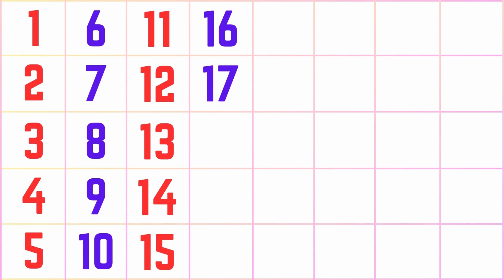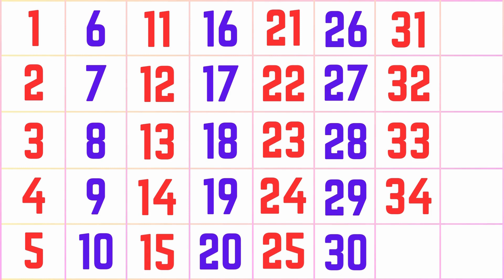Learn Numbers 1 to 40 | Learn Counting Numbers | Count to 40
Learn counting 1 to 40, 1 se 40 tak ginti, 1 to 40, counting, ginti

Count to 40 | Learn Numbers 1 to 40 | Learn Counting Numbers | ESL for Kids | Fun Kids English

Simple Learning to Count to 40 Counting 1 to 40 Numbers for Kids Toddlers Preschool Kindergarten

Spelling of 1 to 40 | 1 to 40 number names | 1 to 40 in words | English counting |

Your Quarries: 👇👇👇

1-40
1 to 40
1 to 40 counting
1 to 40 spelling
1 to 40 song
1 to 40 numbers in hindi
1 to 40 counting in english
1 to 40 counting in hindi
1 to 40 counting in french
1 to 40 counting writing
counting 1 to 40
count 1 to 40 jack hartmann
counting numbers 1 to 40
counting in sanskrit 1 to 40
counting 1 to 40 in hindi
counting 1 to 40 tak
roman counting 1 to 40
1 to 40 english spelling
1 to 40 english